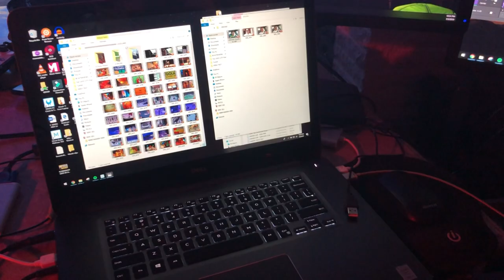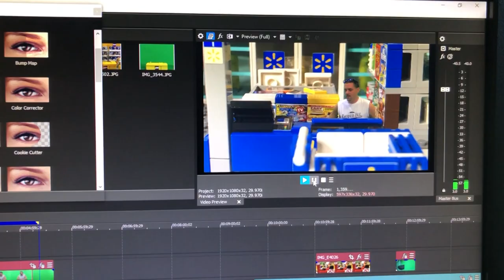FIFTH BRICK ADDICT VLOG! OUR LEGO WORLD & LEGO CITY!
FIRST OF ALL, WOW! Side note: We just started editing this video a couple days ago and we're celebrating having 800!

This BRICK ADDICT VLOG (numero FIVE) takes you even further into the world of one of the Largest Lego Designer and Distributors on the Planet! If you love behind the scenes and love LEGO, you won't know how to contain yourself! lol  Family friendly, somewhat educational and save for pets, children and adults alike, our VLOGS are our “break” from the productions (although THIS one has a lot of them.) We’re glad you’re here and we hope you stay! Oh and, we LOVE feedback, so comment as much as you want! It’s free!  :-)